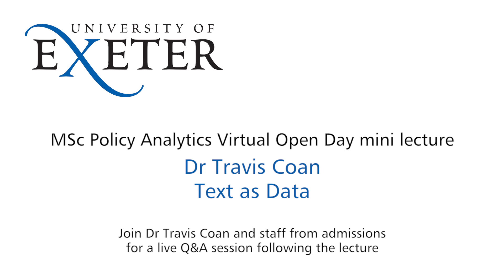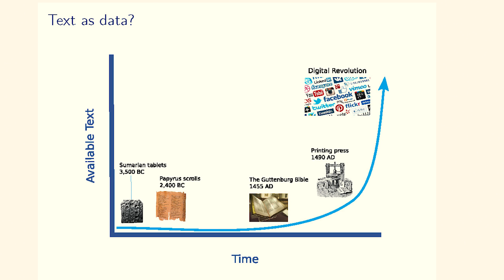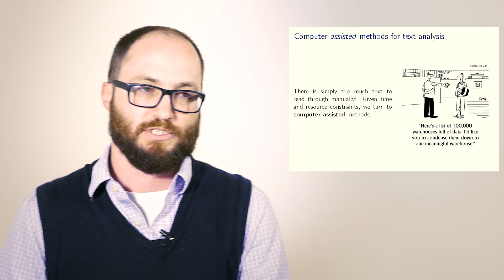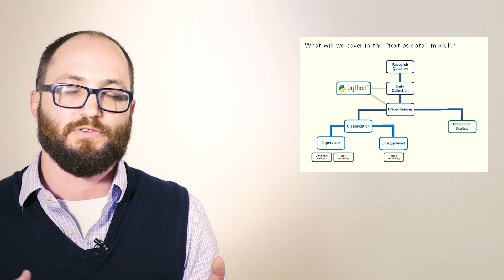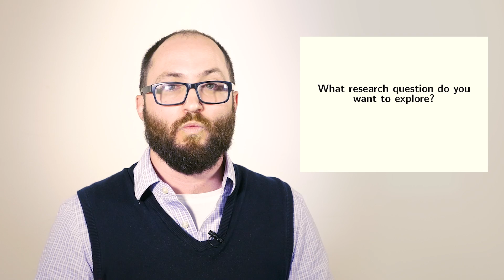Dr Travis Coan on Text as Data (MSc Policy Analytics)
Demand for expertise in managing and interrogating big data sets far outstrips supply, to plug the skills gap we have launched a new MSc in Policy Analytics.

Our multi-disciplinary researchers and students work with private and public sector organisations to transform data into insight making a Masters in Policy Analytics a qualification with expansive career prospects.